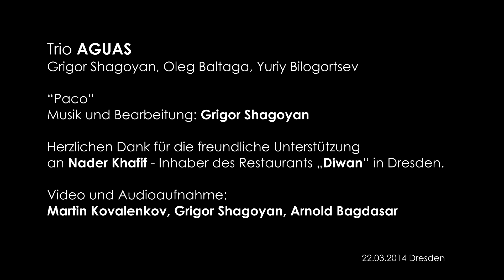"Paco" Trio AGUAS Musik und Bearbeitung: Grigor Shagoyan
"Paco"
Musik und Bearbeitung: Grigor Shagoyan
Trio AGUAS
Grigor Shagoyan,Oleg Baltaga, Yuriy Bilogortsev.
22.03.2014